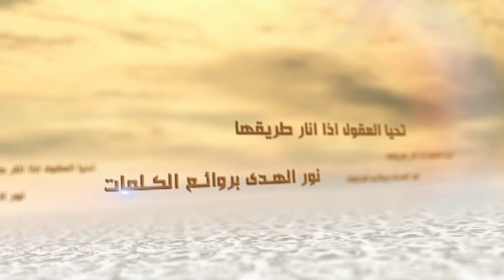سلسلة الكلمات - الالتزام بالسنن الإلهية - السيد جعفر الحسيني الشيرازي